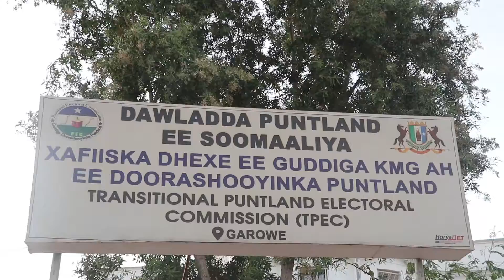PUNTLAND" Ururada Siyaasadda oo soo Gudbiyay Liiska xubnaha oga qaybgalaya Doorashada hordhaca ah.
Gudiga kmg ah ee Doorashooyinka Puntland ayaa ka warbixiyay Ururada siyaasadda ee soo gudbiyayay xubnaha Liiska oga sharaxan Doorashada hordhaca ah ee saddexda Degmo,